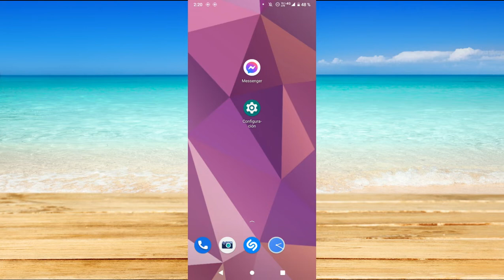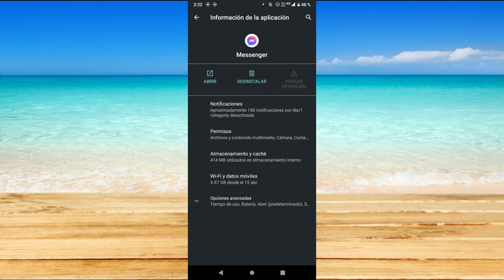Cómo eliminar a las personas sugeridas en la aplicación Messenger